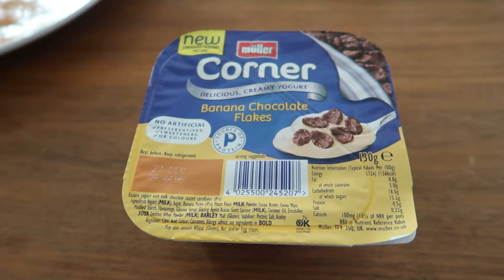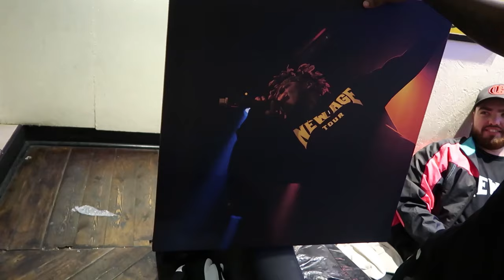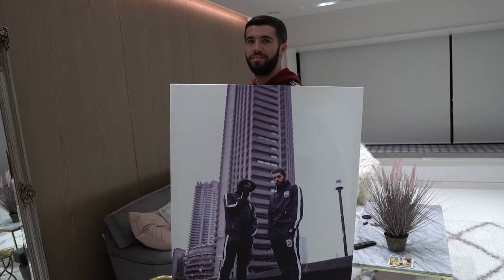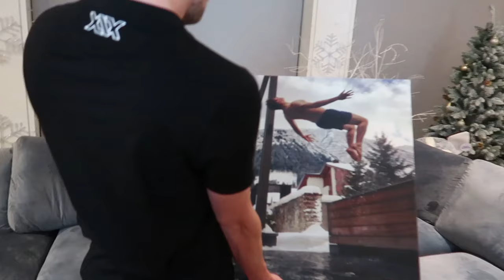10,000 Calories Christmas Challenge!!!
On Christmas Eve I tried to take on the 10,000 calories challenge by myself...don't worry I spent Christmas day with my family still! Hope you all had a great Christmas (or festive period if you don't celebrate Christmas)